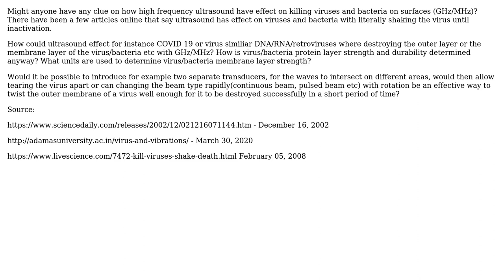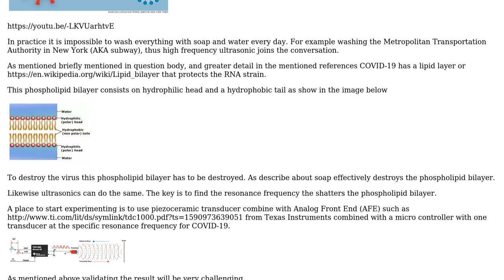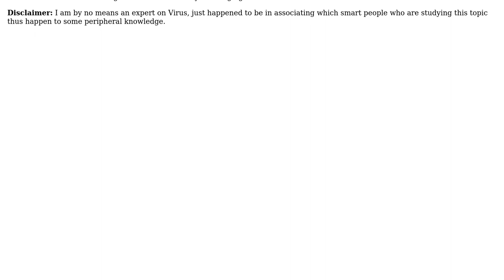Engineering: High frequency ultrasound effects on viruses and bacteria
With thanks & praise to God, and with thanks to the many people who have made this project possible! | Content (except music & images) licensed under CC BY-SA | Music | Images & others | With thanks to user Mahendra Gunawardena user dev m and the Stack Exchange Network Trademarks are property of their respective owners. You are responsible for your own actions.